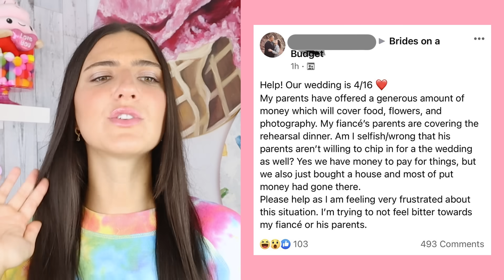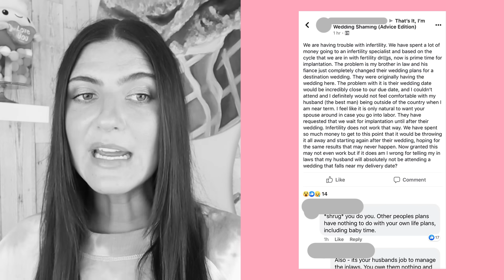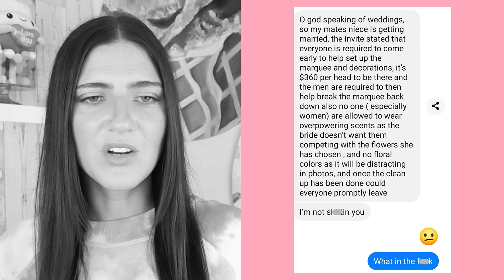Entitled Bride and Grooms With Their Shocking Demands🙄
We've got a reddit stories compilation filled with wedding fails and entitled Karens. These entitled people are bride and grooms who demanded things in the most petty and toxic ways. But all the drama gets exposed by the people of reddit so you're going to have to try not to cringe! 😬